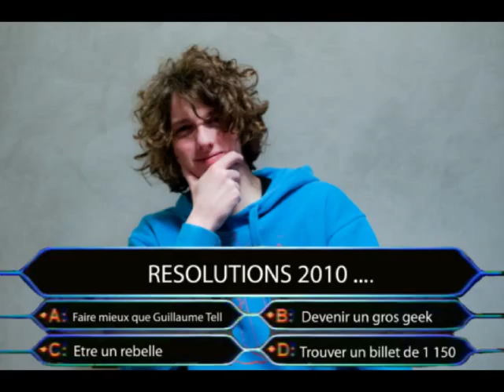césar qui.mp4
stop motion photos